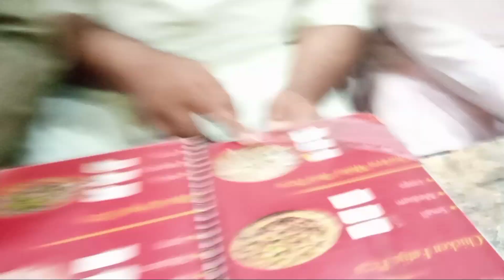Join the Pizza Party with Kazan’s 🍕🍕 | Waseem Rajpoot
Join Waseem Rajpoot and Kazan’s for an epic pizza party 🍕🍕! Watch as they enjoy mouth-watering pizzas and have fun with friends. From cheesy goodness to unforgettable moments, this vlog is packed with laughter and delicious bites.